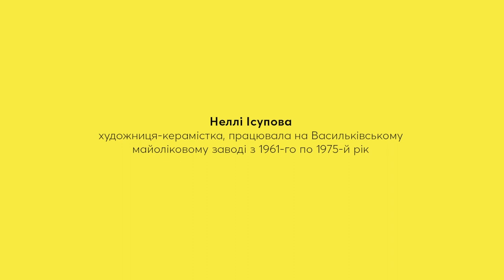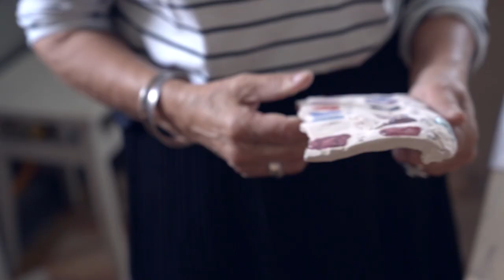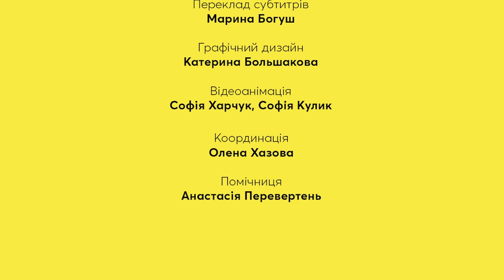Фантастична майоліка художниці Неллі Ісупової та Васильківський завод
Художниця декоративної кераміки Ісупова Неллі Миколаївна у своїй майстерні розповідає про свою творчість і життя.

Васильківський майоліковий завод був масштабним підприємством художньої кераміки, яку високо цінували споживачі та мистецька спільнота у 1960–1980-ті роки. Саме тоді тут працювали видатні українські художники — Надія та Валерій Протор'єви, Михайло Денисенко і Неллі Ісупова. Проект «Завод» концентрується на дослідженні їхньої мистецької спадщини.
Історія васильківської майоліки — найбільш успішного виробництва художньої кераміки СРСР — завершилась цьогоріч із економічних причин, під час підготовки цього проекту. Тим не менше, знання про його минуле та вивчення його діяльності допоможе відродити престиж народної кераміки, нині вже здебільшого кітчевої, як унікального зразка професійного й самобутнього явища українського мистецтва. Його рушіями й були художники Васильківського майолікового заводу.